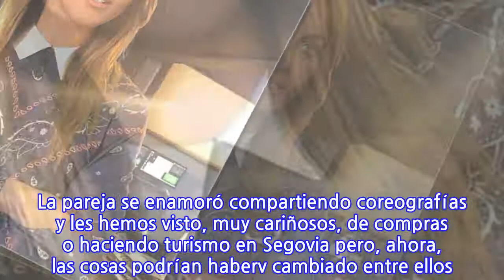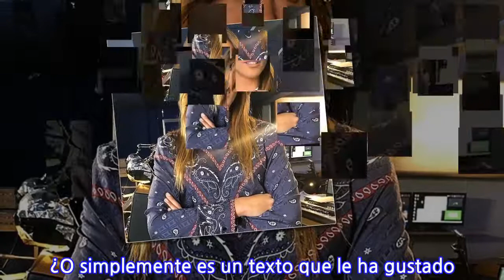¿Lara Álvarez ha roto con Daniel Miralles?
Lara Álvarez podría estar viviendo una nueva ruptura sentimental. Aunque, hasta hace unos días, la presentadora de Mediaset estaba feliz al lado de Daniel Miralles, su profesor de baile, su relación podría no estar atravesando su mejor momento o, al menos, eso podríamos pensar tras el enigmático mensaje que Lara ha subido a su Stories de Instagram. La pareja se enamoró compartiendo coreografías y les hemos visto, muy cariñosos, de compras o haciendo turismo en Segovia pero, ahora, las cosas podrían haberv cambiado entre ellos.  Lara ha compartido un texto en su Stories de Instagram que ha preocupado a sus seguidores. "Cuando les preguntaron cómo lograron permanecer juntos por 65 años, la mujer respondió: 'Nacimos en un tiempo donde si algo se rompía lo arreglábamos, no lo tirábamos a la basura'" es el texto que puede leerse junto a un dibujo de una pareja de ancianos. ¿Será que Lara ha decidido tirar la toalla en su relación con Daniel? ¿Ha sido él? ¿O simplemente es un texto que le ha gustado?  Lara lleva casi un mes sin dar 'me gusta' a ninguna de las publicaciones de Daniel en Instagram aunque la presentadora siga igual de activa en esta red social donde la hemos visto presumir de cuerpazo en Cuba. Todo esto ha desatado los comentarios sobre una posible ruptura y es que tampoco se les ha vuelto a ver juntos por las calles de Madrid.